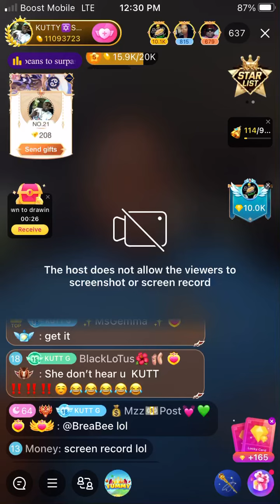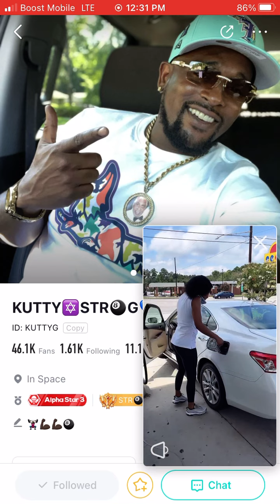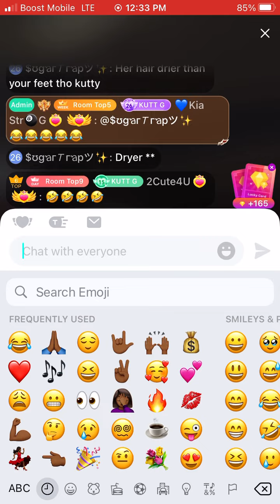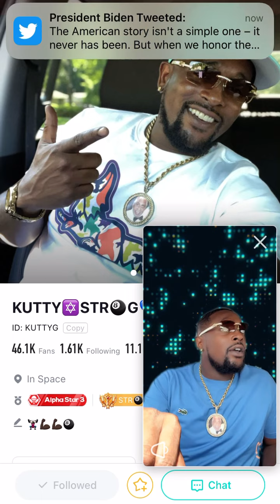ICYMI: Kutty was cutting up and singing at the gas station